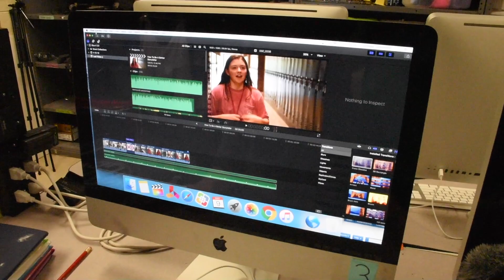How To Be A Better Storyteller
This video is about How To Be A Better Storyteller at Bearden Middle School. Students show examples during interviews and skits.